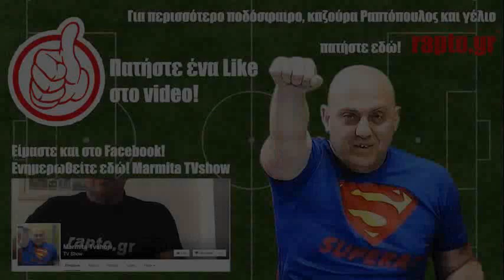Ραπτόπουλος Αθλητικές Ταξιαρχίες (εκπομπή με γιατρό μετά το ΑΕΚ-Ολυμπιακός) 27-4-2017